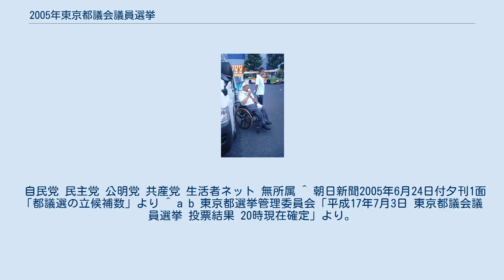2005年東京都議会議員選挙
2005年東京都議会議員選挙（2005ねんとうきょうとぎかいぎいんせんきょ）は、2005年7月3日に投開票が行われた東京都議会の議員を選出するための選挙である。
 東京都議会議員選挙は、1965年の東京都議会自主解散で時期がずれたため、統一地方選挙で行われない3つの都道府県議会選挙の1つである（他の2つは茨城県と沖縄県の議員選挙）。
自民党と民主党による2大政党化が進むなか、無所属候補が半減し、政党間の対決構図が鮮明となる選挙であった。
特に2003年の衆院選と2004年の参院選で躍進した民主党は候補者を前回より大幅に増やして選挙に挑んだ。
 選挙の結果、自民党は第1党を維持したものの、現有議席を守れずやや後退した。
民主党は現有19議席から議席を大幅に増やし、都議会で初めて第2党となった。
公明党は候補者23名全員が当選したものの第3党に後退。
共産党は2議席減、生活者ネットも3議席減など、2大政党化の流れが定着しつつあることが示される結果となった。
 自民党 民主党 公明党 共産党 生活者ネット 無所属 ^ 朝日新聞2005年6月24日付夕刊1面「都議選の立候補数」より ^ a b 東京都選挙管理委員会「平成17年7月3日 東京都議会議員選挙 投票結果 20時現在確定」より。
2010年1月6日閲覧 ^ 朝日新聞2005年7月4日付1面「党派別当選者」 ^ 主要政党はどれだけ票を集めた（朝日新聞）